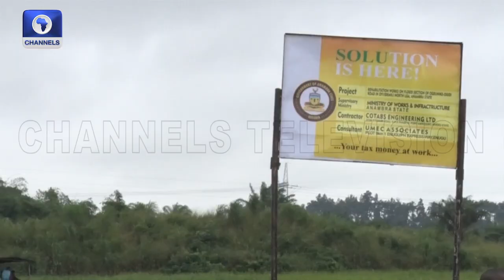Millions Displaced As Nigeria Battles Worst Flooding In Decades | Special Report